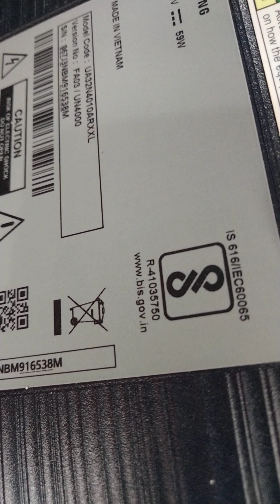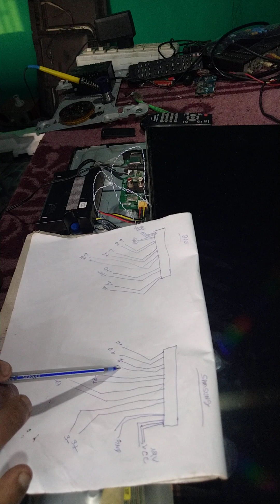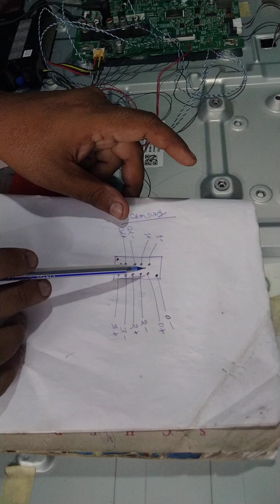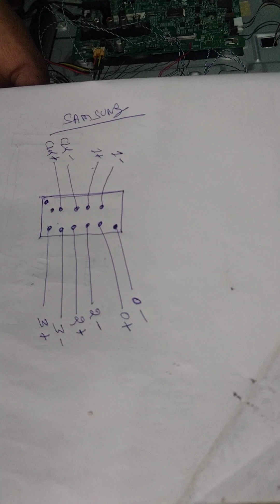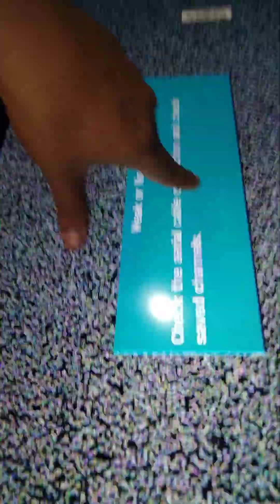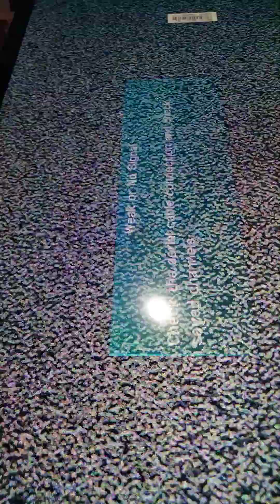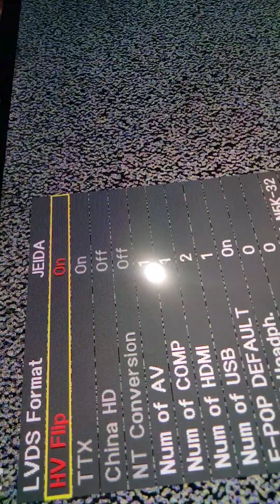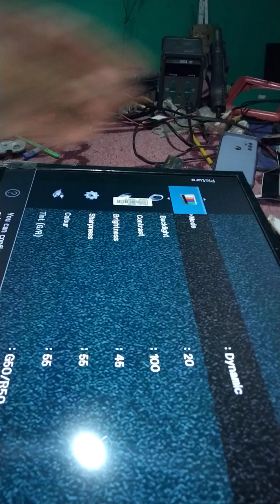samsung 32 inch led tv boe penal install mirror mapping and rx signal full details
samsung 32 inch led tv boe penal install mirror mapping and rx signal full details    Papu lcd led technology